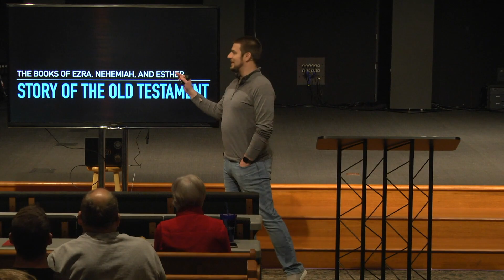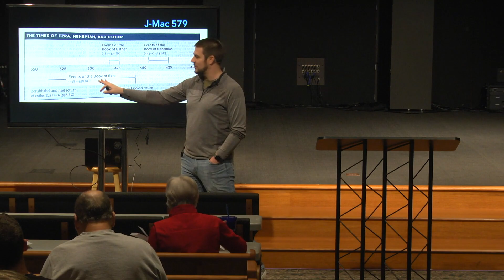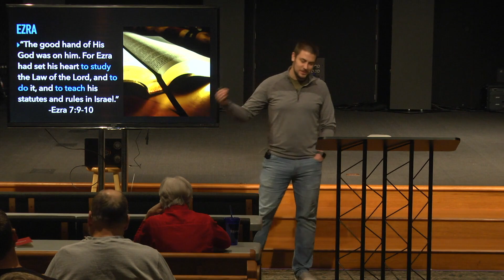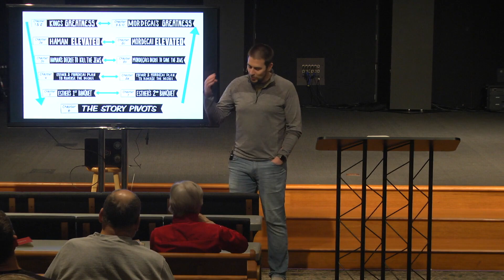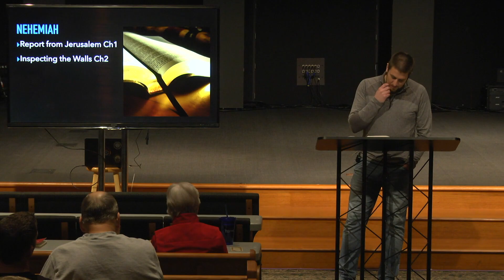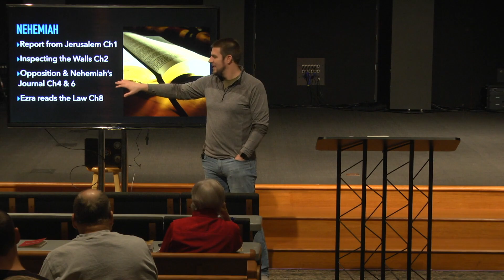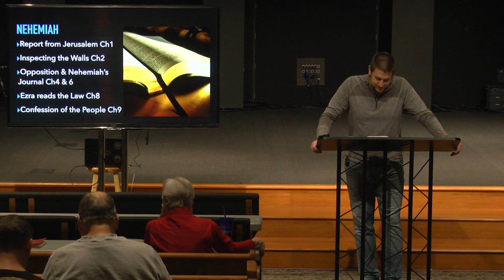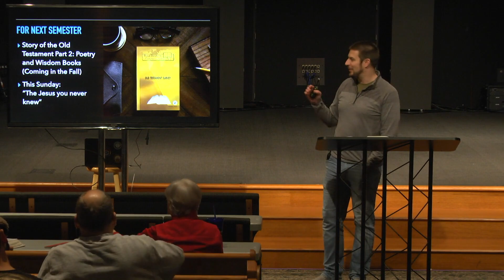Books of Ezra, Nehemiah & Esther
Wednesday night Bible study with Pastor Nate Miller, Winter 2022.

We are a church who passionately pursues Jesus!

Please join us at Revive Church! We have services on Saturdays at 4 PM and Sundays at 8, 9:30 and 11 AM. (Note: We also stream the message at 11 AM CST / Live Stream